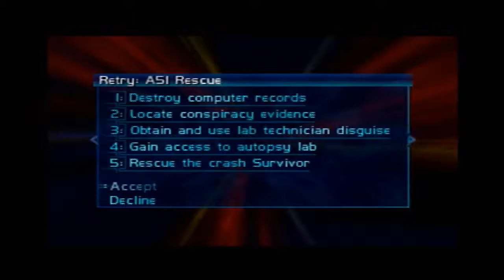Rescue PA 3:23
Surviving this level is hard